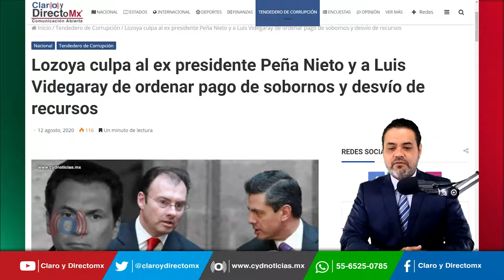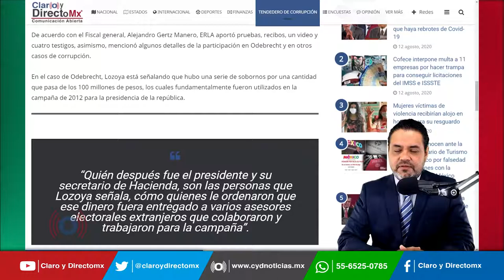Lozoya culpa al ex presidente Peña Nieto y a Luis Videgaray de ordenar pago de sobornos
Emilio Lozoya , presentó una denuncia de hechos ante la FGR, en la que señaló al expresidente Enrique Peña Nieto  y al exsecretario de Hacienda, Luis Videgaray, como las personas quienes le ordenaron que entregara fuertes cantidades de dinero a legisladores, asesores electorales y a un partido político, para financiar la campaña presidencial de 2012.